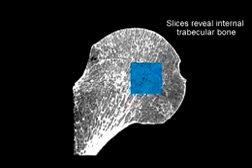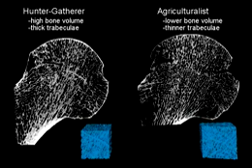CT scan shows how out bones have become...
This clip shows the scanning technique used to measure the bone mass in the hip joint of hunter-gatherers and agriculturalists to show how our bones have become lighter and more fragile since our days as ancient foragers.